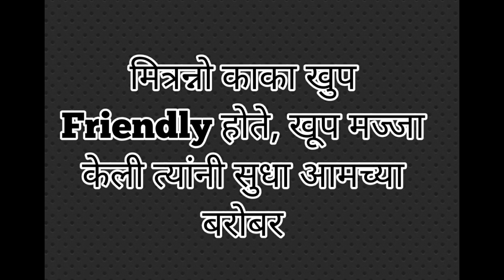Farm House Enjoy With AAI EKVIRA BRASS BAND KHONI BHIWANDI || 26-27 JUNE 2021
Marriage Season End Celebration With
Aai Ekvira Beats and Brass Band Khoni Bhiwandi

थोडीशी आगरी थोडीशी मराठी vlogger 😂

मित्रांनो आम्हाला काही vlog जमत नाही 😂 थोडासा एक प्रयत्न केला आहे आपल्या पर्यंत ही व्हिडिओ पोचवायचा 😅
हे सर्व्ह व्हिडिओ साठी करून घेतल आहे व ही व्हिडिओ फक्त मज्जा पुरता बनवली आहे , तरीच तुमचा support नेहेमी असाच असू दया
व्हिडिओ like करा share करा अणि commnet करून नक्की सांगा की तुम्हाला कशी वाटली आहे अणि नंतर परत ही व्हिडिओ करावी का

Songs Used

Brass band Songs
Dhavla song By Sujeet patil
Orchestra By Ashish Mhatre